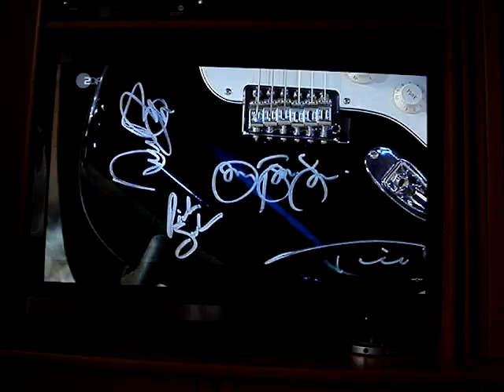Bon Jovi / Heidi Klum / Mario Gomez in Wetten dass.. bilingual interview !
Bon Jovi donated his signed guitar, Heidi Klum her Plateau shoes, Mario Gomez  his soccer shoes and Thomas Gottschalk his new TV show jacket - all for a good cause, HELP HAITI via Wetten dass...
(ooopppssss sorry my hubby sneezed while i was recording!)